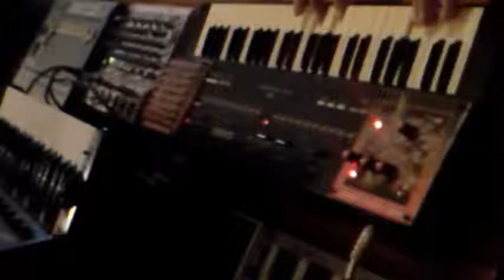M-Z3R0 - circuit bent MT-240 - (3)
Beats and glitching on a casio mt-240

Behaves similarly to the casio sk1 with a similar board inside to mess up.

Added a glitch bay,  atari punk style tone generator and geared it up with distortion and degrader overload.